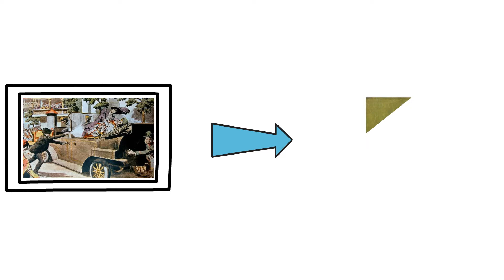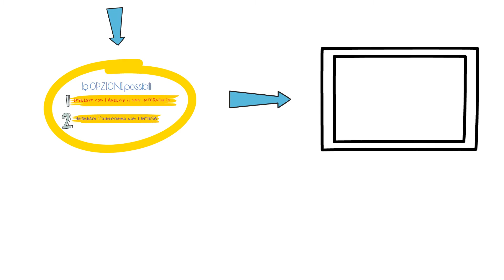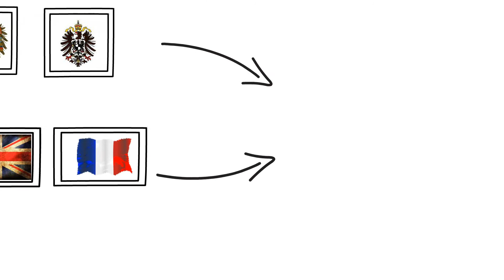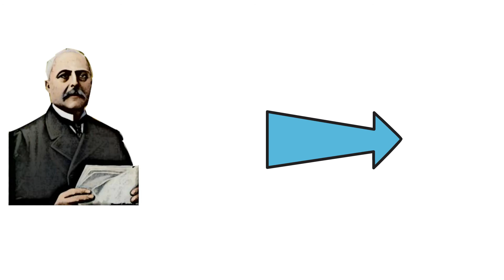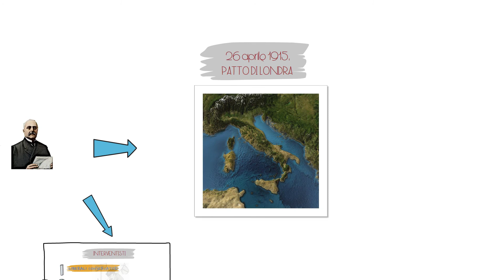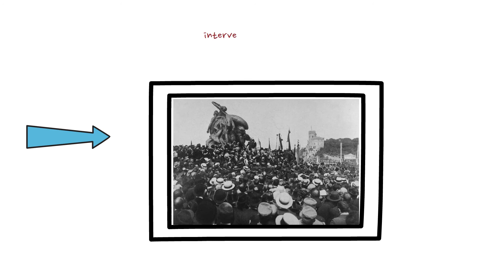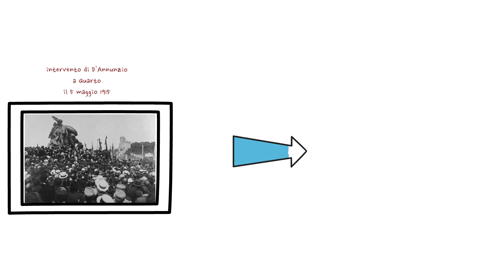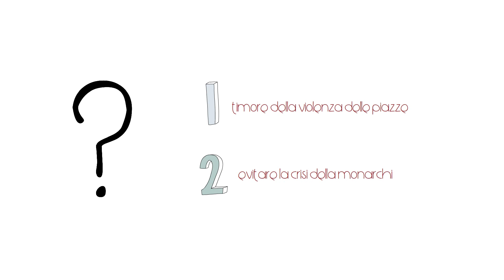Storia contemporanea (4): la Grande Guerra e l'Italia divisa fra intervento e neutralità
28 luglio 1914: scoppia la Grande Guerra e l'Italia si dichiara neutrale. Quasi un anno dopo, il 24 maggio 1915, l'Italia entra in guerra contro l'Austria, ribaltando la Triplice Alleanza. Vediamo i passaggi cruciali spiegati in pochi semplici punti